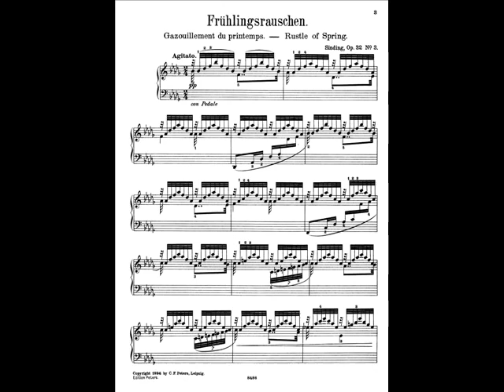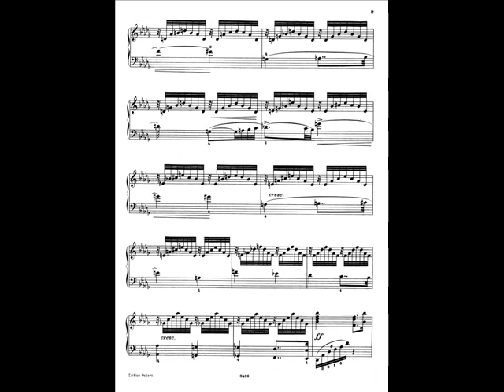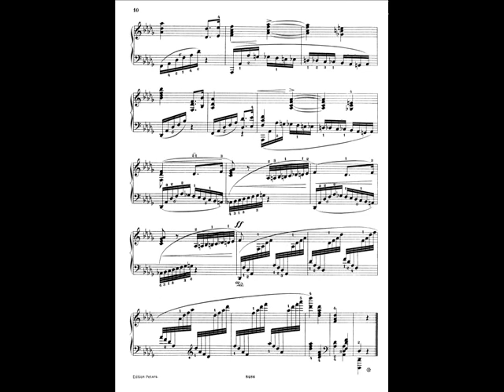Christian Sinding - Rustle of Spring (Frühlingsrauschen)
Composer: Christian August Sinding

Knut Erik Jensen, piano.